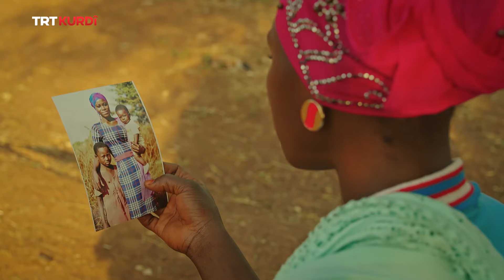Malbata Min a Nû - Beşa 26.(Gana/Tamale)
(Ailenin Yeni Üyesi 26.Bölüm)